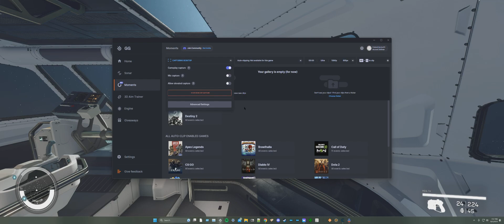Starfield Venator class star destroyer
yes i used cheats
yes i used mods
these three mods here are what helped